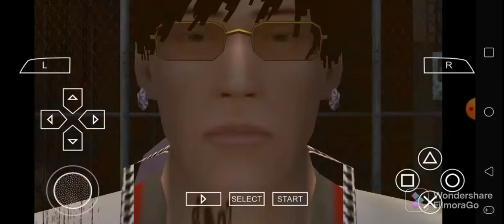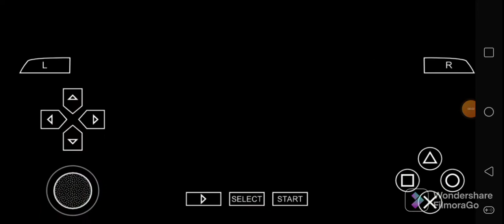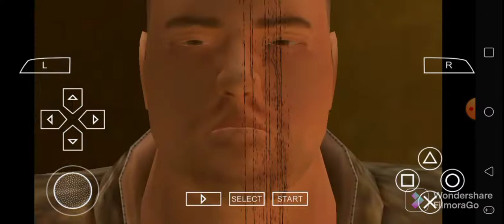Def Jam FFNY The Takeover - Ace Cooper 99's Request Matches Part 59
Ace Cooper 99's 29 Matches featuring Fujimaro Tsuruoka & Bubba Sparxxx. Enjoy.